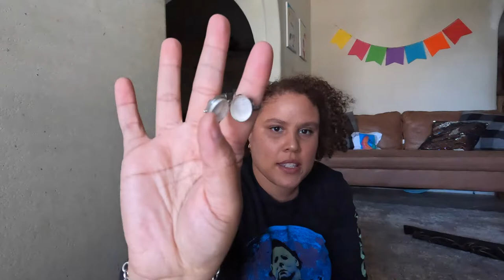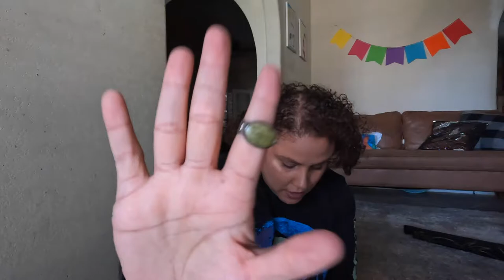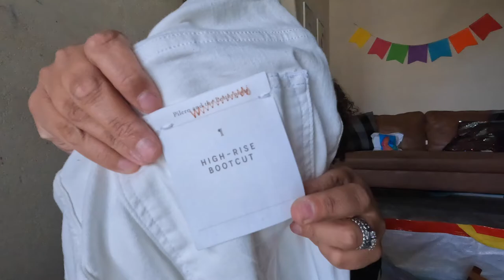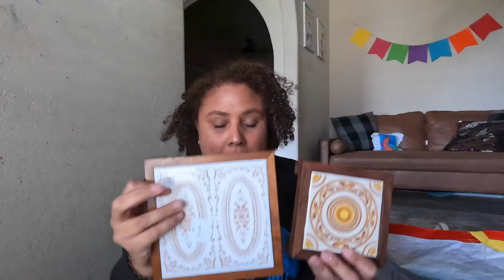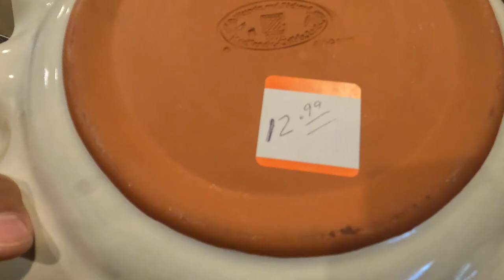Collective thrift haul to resell online for a profit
Large thrift haul of different items like clothing, hard goods and accessories. What is your favorite item from this haul.